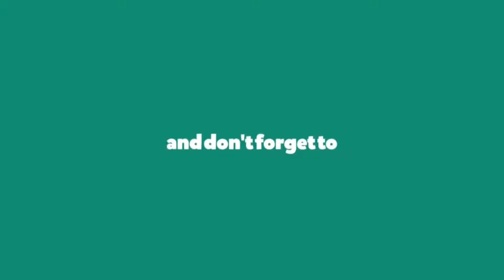LEARN HOW TO PLAY X-BOW 2.9 DECK VS GIRL FIREPOWER DECK | CLASH ROYALE SEASON 9 | CLASSIC DECKS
Hi, guys & welcome to Van Gaming! ✌🏅❤

In this video I want to share you my Van Masterclass gameplay tips of how to play X-Bow 2.9 Deck to win vs Girl Firepower (Three Musketeers-Elixir Collector) Deck in the Season 9 (Birthday Royale) daily clan war collection day match of Clash Royale game.

X-Bow 2.9 Deck (2.9 Average Elixir):
X-Bow + Ice Golem + Ice Spirit + Skeletons
Tesla + Archers + The Log + Fireball

Girl Firepower Deck (4.4 Average Elixir):
Three Musketeers - Minion Horde - Goblin Gang - Bandit
Valkyrie - Miner - Barbarian Barrel - Elixir Collector

Also, at the opening part of the video I want to share a bonus casual 2v2 match with my best Clash Royale clan mate, Shahid, using our main ladder decks, my Giant-Graveyard deck & his Lava Hound-Balloon deck!

Hope you guys can learn and enjoy it, cheers! 😄🍺

Let's have fun with Van Gaming!

If you find this video interesting, please support me & my channel and consider to: